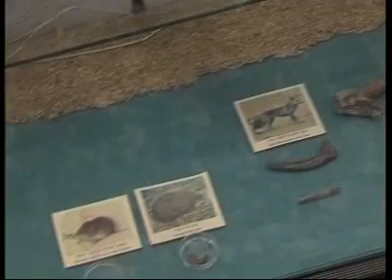Archaeological excavations at Ohalo II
Dr. Dani Nadel, Head of the Department of Archaeology, summarizes the excavations at Ohalo II, a uniquely well-preserved 23,000 year-old fisher-hunter-gatherer's camp on the shore of the Sea of Galilee. produced by the Academic Channel.
View this and other programs on the Academic Channel-